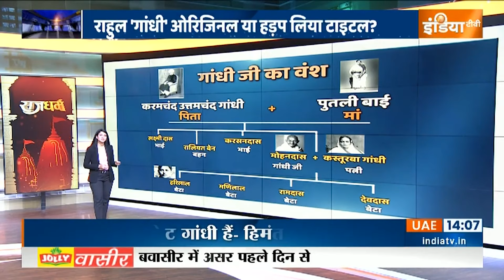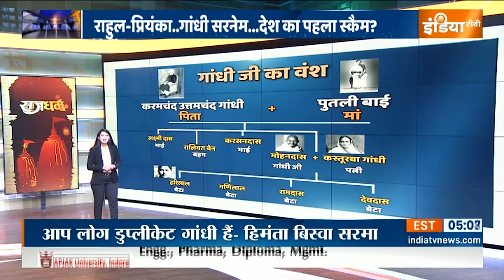Story of Gandhi Surname - Congress फैमली की नेहरू से गांधी तक की पूरी कहानी | Rahul Gandhi